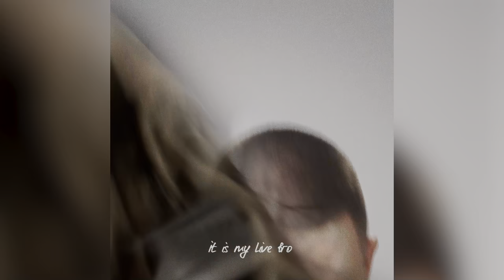BONSAI - My Life. Бэкстейдж со съемок. VLOG #1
Всех приветствую! Это мой первый влог прямиком со съёмок сниппета на трек BONSAI - My Life.